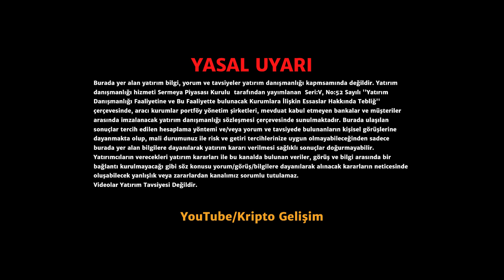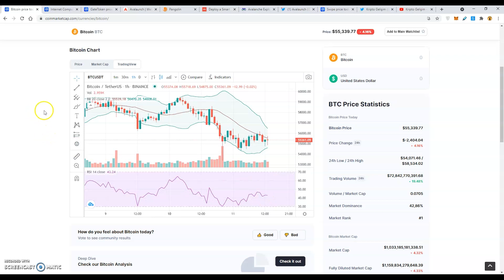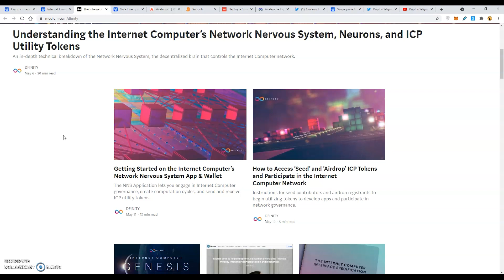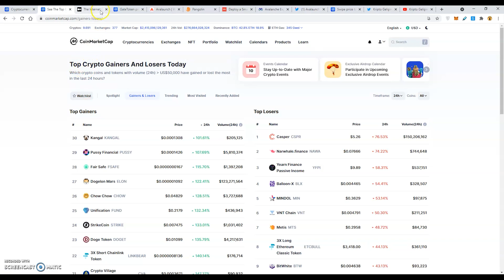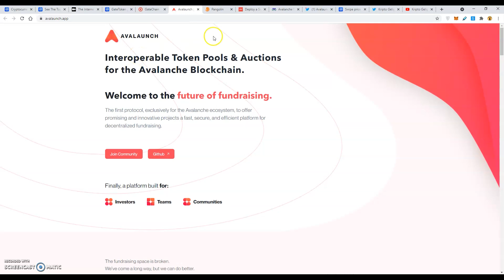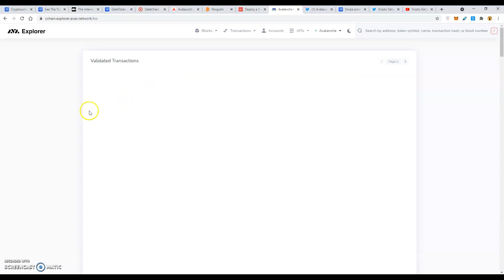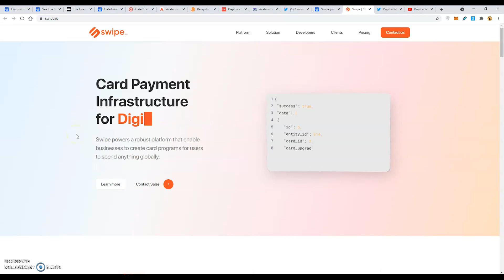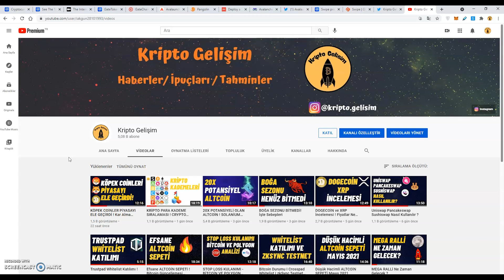POTANSİYELİ YÜKSEK DÖRT ALTCOİN !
Bugünkü videomuzda sizlere ilgimizi çeken potansiyelinin yüksek olduğunu düşündüğümüz dört altcoini paylaştık.

00:00 Bitcoin ve Piyasa Analizi
01:47 Internet Computer
04:44 Gate Token
05:52 Avalaunch
08:55 Swipe